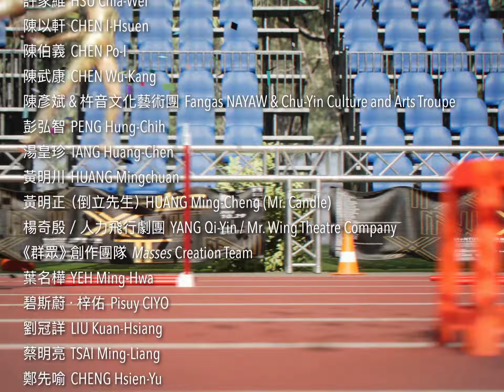NEXT──台新藝術獎20週年大展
跳脫既有的束縛和框架
產生新的連結與交互作用
在實踐的過程中
向未知的領域踏出下一步
由本屆台新藝術得獎藝術家李亦凡量身打造的展覽影片，以獨樹一格的幽默，演繹面向未來的台新藝術獎。在看似荒誕競技的賽道上，傳遞出藝術家們不斷地向未知踏出下一步，巧妙地呼應了展覽集結了40組得獎藝術家「現在進行式」的全新創作為主體，共同探問台灣當代藝術的可能性與未來性。
展覽即將在10月29日於北師美術館盛大開展，誠摯地邀請大家前來看展！
《「NEXT——台新藝術獎20週年大展」展覽CF》
影像：李亦凡
聲音設計：洪梓倪
NEXT: Taishin Arts Award 20th Anniversary Exhibition
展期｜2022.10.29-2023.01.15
地點｜MoNTUE北師美術館